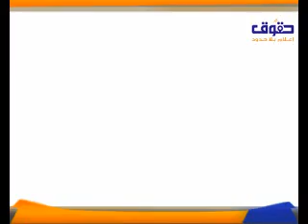تفاصيل حريق مبنى إتحاد كرة القدم المصرى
مجموعة من الشباب يشعلون النيران بمبنى الاتحاد المصرى لكرة القدم وتحطيم ماكينة المصرف الآلى